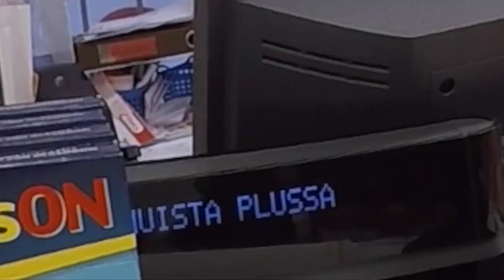Maantiesatanen + päiväkahvit torilla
Kesän kynnyksellä oli aika valmistautua Pirkan pyöräilyyn. Ajoin maantiepyörällä Lahteen noin 100 km lenkin ja kävin Keskustorilla kahvilla.